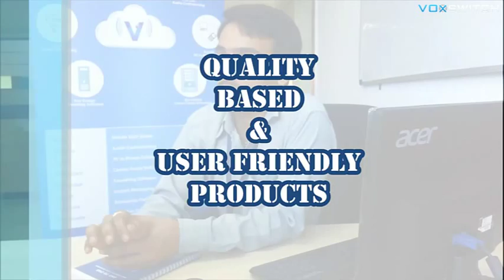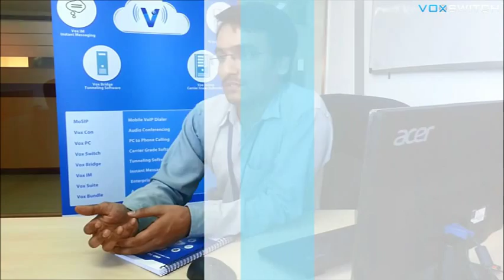Vox Switch (VoIP Softswitch) - Introduction & Features (Voxvalley Technologies)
Here is a quick run down of few advanced features present in Vox Switch, A Voxvalley Technologies product.

About Vox Switch

Vox Switch is primarily a carrier grade VoIP Softswitch that provides services like Routing, Switching, Billing and Generating reports to easily manage the business.The quality of calls performed using Vox switch excellent and cost effective. The switching software does not add any noise or interference in the voice signal. Its noise-free and compatible with SIP (session initiation protocol) and various other protocols of the internet.